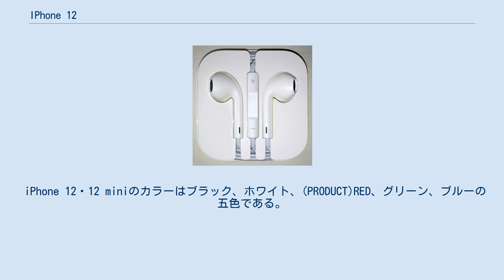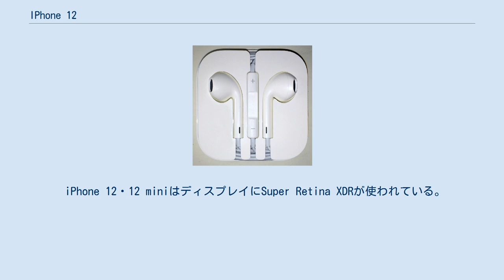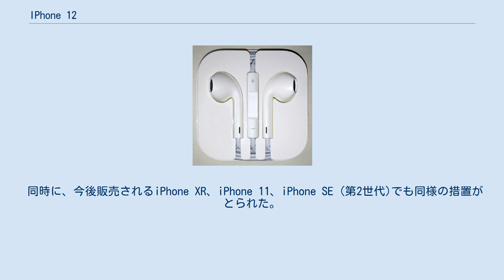IPhone 12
Apple 」 iPhone 」 iPhone 12・12 mini iPhone 12（アイフォーン トゥエルブ）とiPhone 12 mini（アイフォーン トゥエルブ ミニ）は、Appleが開発・販売しているスマートフォンである。
2020年10月13日（現地時間）に発表された。
第14世代のiPhoneである。
 iPhone 12・12 miniは、iPhone 11などにあった丸みを帯びたデザインから、フラットなデザインへと変更された。
2018年以降のiPad Proや第4世代のiPad Airと同様に、iPhone X以来の大幅な再設計となっている。
ノッチのサイズは以前のiPhoneモデルと同様であるが、ベゼルサイズはiPhone11に比べて細くなっている。
 iPhone 12・12 miniのカラーはブラック、ホワイト、(PRODUCT)RED、グリーン、ブルーの五色である。
 また2021年4月のAppleのイベントにて、新色としてパープルが追加。
全6色となることが発表された。
 iPhone 12・12 miniはディスプレイにSuper Retina XDRが使われている。
表面のガラスは2.5Dからフラットへ戻り、ゴリラガラスで知られるコーニングが開発したCeramic Shieldでこれまでよりも4倍の落下耐性強度のあるものが使われている。
最大輝度は625ニト（標準）、1200ニト（HDR）。
コントラスト比は2000000:1。
 iPhone 12・12 miniは、iPhoneでは初めて5Gに対応した。
この5Gでは、Sub6よりも高速で通信が可能なミリ波にも対応しているが、日本仕様の製品ではミリ波は利用できない。
 EarPods 今回からほとんどのユーザーがすでに所有していることや、産業廃棄物の削減による環境の保護のためにEarPodsと電源アダプタの同梱を廃止した。
同梱するLightningケーブルもLightning - USBケーブルではなく、iPhone 11 Pro・Pro Maxに同梱されているものと同じUSB-C – Lightningケーブルが同梱され、最大20WでのUSB-PDによる急速充電に対応している。
 同時に、今後販売されるiPhone XR、iPhone 11、iPhone SE (第2世代)でも同様の措置がとられた。
 出典: Apple Newsroom Archive